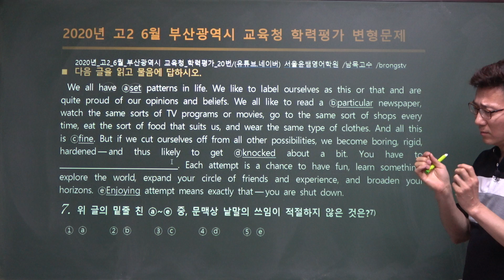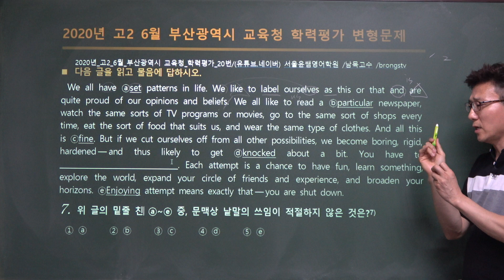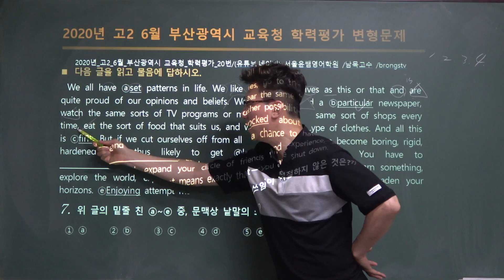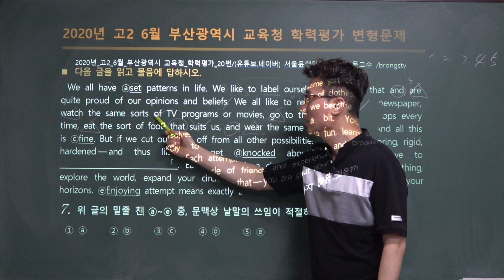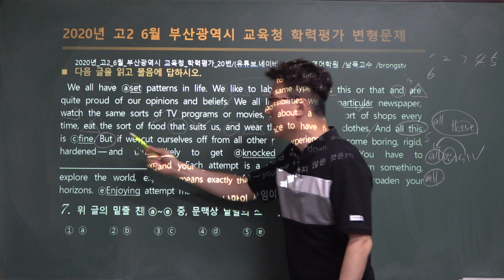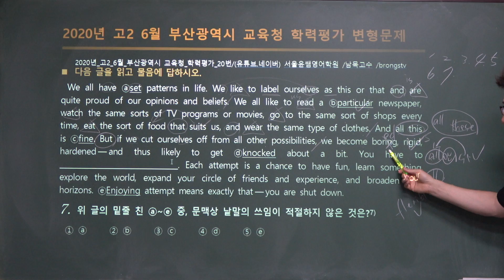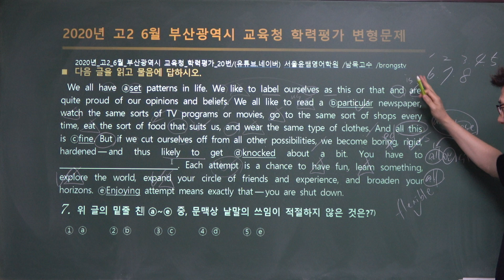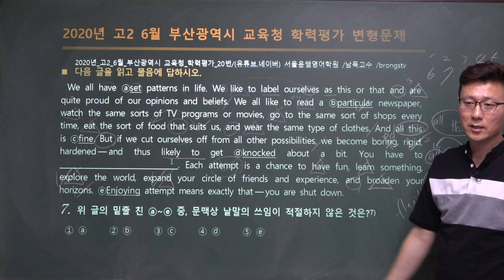전국연합학력평가_2020년 고2 모의고사6월_20번 지문분석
2020학년도 6월 고2 전국연합학력평가 문제지 전체 강의 클릭

2021학년도 EBS수능특강 영어독해연습 전체보기 클릭

2020학년도 3월 고2 전국연합학력평가 문제지 전체 강의 클릭